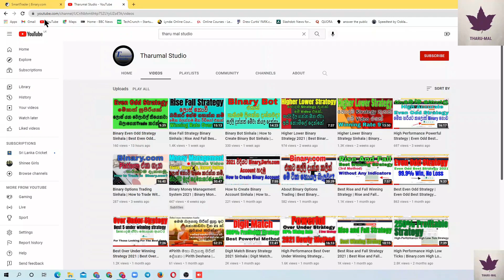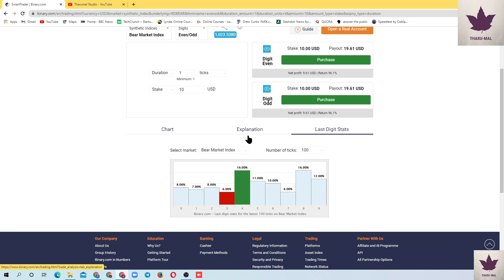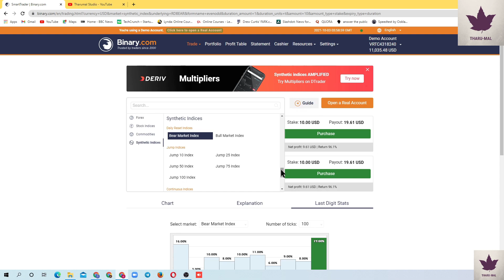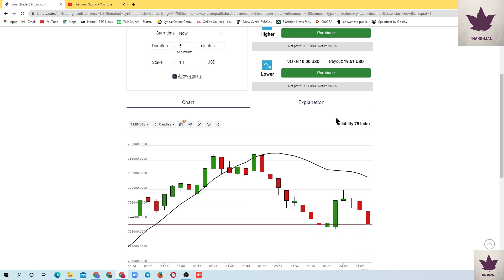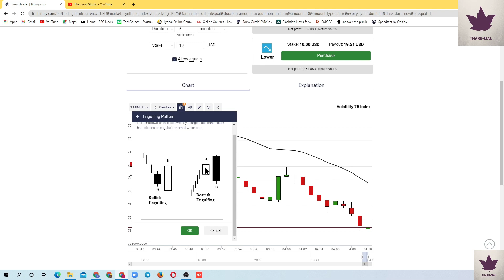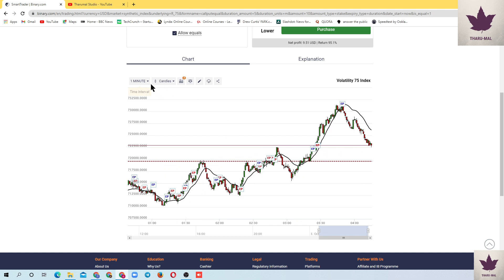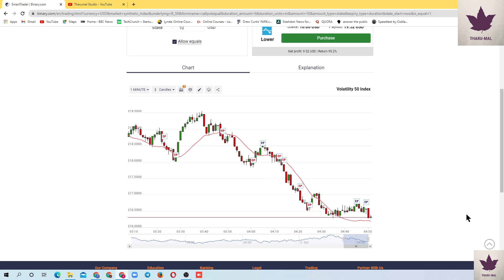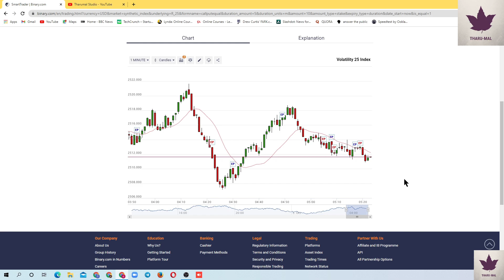How to Start Binary Options Trading Complete Tutorial in Sinhala 2024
This Video: How to Start Binary Options Trading Complete Tutorial in Sinhala 2024 | Ultimate Binary Options Trading Strategy |Binary Options Trading Strategy Sinhala |5 Minute Trading Strategy Sinhala,
Minute Trading Strategy Sinhala මේක ගොඩාක් Success Strategy එකක් ඒ උනාට Over Trade දාන්න එපා!
Bell Notification එක ON කරලා තිබ්බොත් අපි අලුත් Video එකක් Release කරපු ගමන් මුලින්ම ඔයාලට දැනගන්න පුළුවන්
ඔයාලට Binary, Deriv ගිණුමක් සාදාගන්න මේ Link එකෙන්  යන්න.